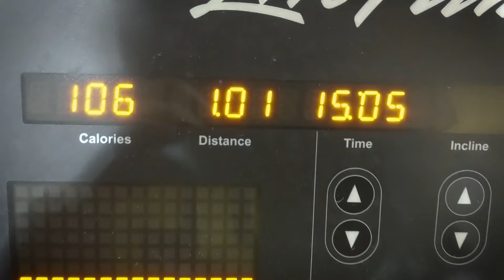I Got A J.O.B - Van Life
I'm back in PA and will be staying here for a couple of months to work.  It's grind time!